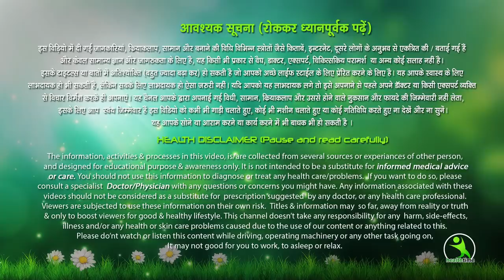आपके फेस से डेड लेयर और झुर्रियां हटाने का गजब तरीका Face Ki Kaali Parat Ko Ukhar Fekega Mere 2 step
gora hone ka face wash

रात मे पाये गोरा गोरा चेहरा || gora hone ka tarika || gora hone ke tarike || skin whitening